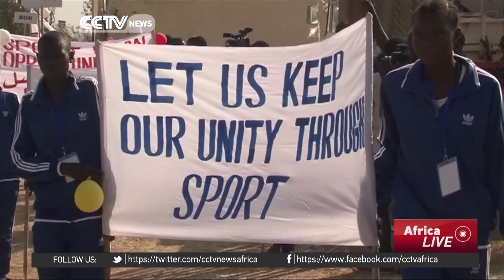South Sudan aiming to use sports to promote unity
South Sudan has turned to sports to promote peace among young people in the world's youngest nation.  The government has organized a week of sport events in the capital Juba, bringing youth from all over South Sudan to the event dubbed "Sport for Peace".  CCTV's Patrick Oyet reports.